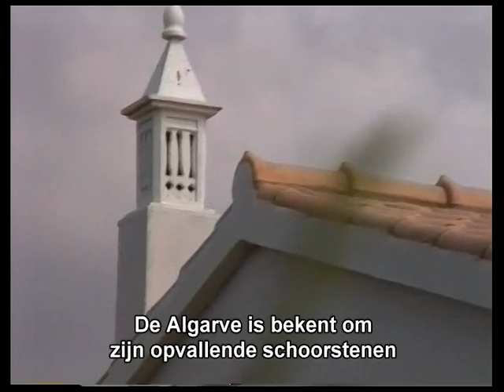amilt portugal 4 Faro Tavira Real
Oostelijk van Albufeira bestaat de kust uit waddengebied en zandplaten, de strandbezoekers moeten hier vaak over drijvende bruggen naar het strand.
Faro is m.i een wat slordige stad waar al het toerisme voor de Algarve per vliegtuig wordt aangevoerd.
Tavira is een knus stadje met overdekte markthal voor vis en groente.
Opvallend in het hele gebied zijn de kunstig gevormde schoorstenen.  .